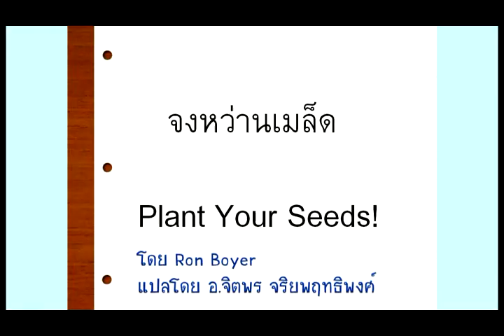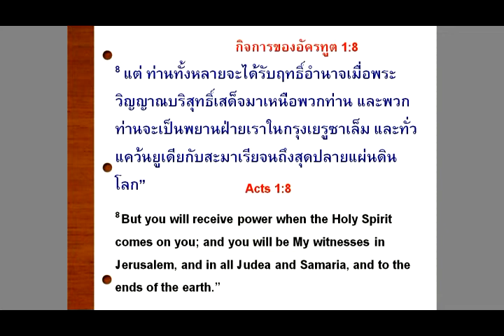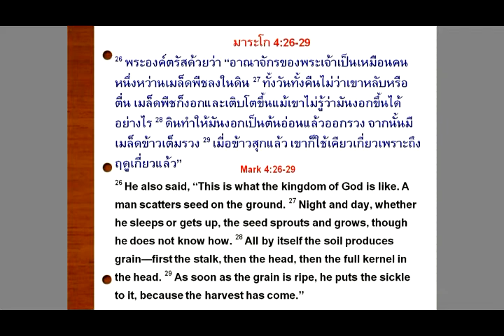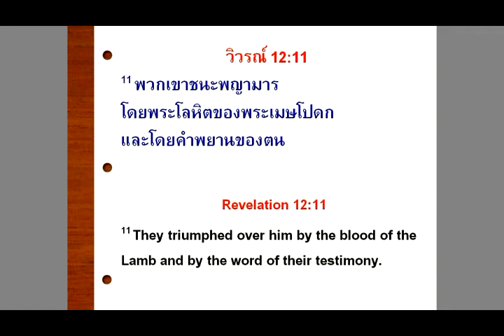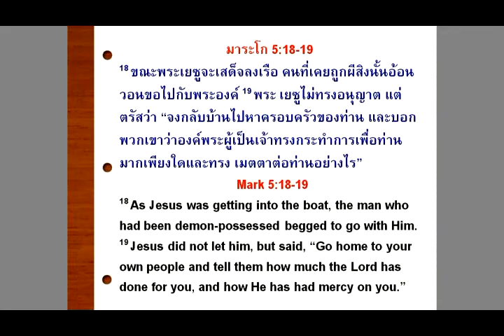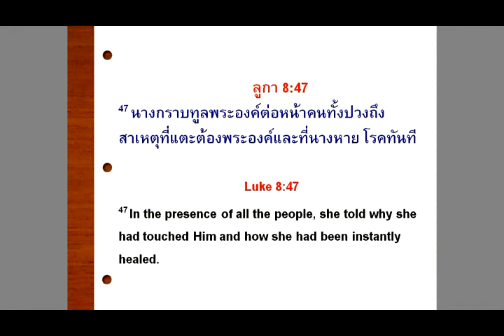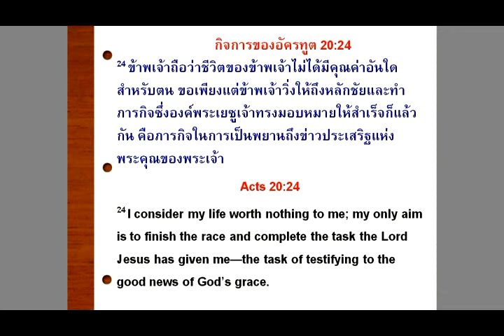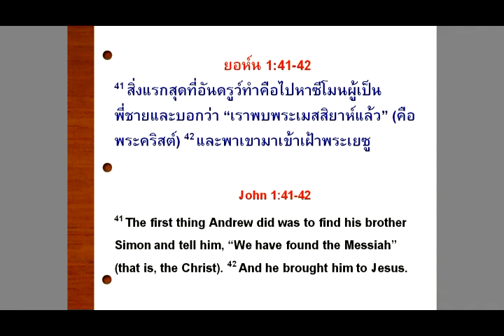จงหว่านเมล็ด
คำเทศนาเรื่อง จงหว่านเมล็ด
โดย อ.รอน โบเออร์
แปลโดย อ.จิตพร จริยพฤทธิพงศ์